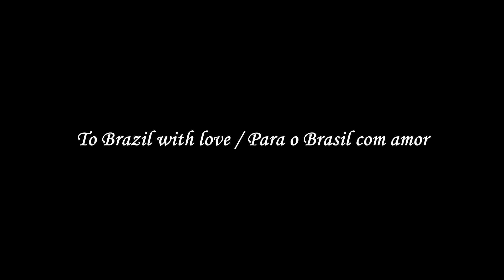They Dont Care About Us - Help for Brazil - Part II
A lot of people keep asking me what's my intention of producing this dance video - it's profound but simple - it's my way of pulling the attention of the people from the outside (all over the world) of the reality in brazil - the poverty, the crime, the insufficient health care, the bad educational system, the politics, the corruption etc.. I want everyone possible to help and support to make it a better and safer place.
 I volunteered in those social projects over 4 months and asked myself how to put a piece of me, my work and them itself activ into a project to fight for their rights - I believe in art/dance/music, it strong expression and the fact that it can reach deeply into the hearts of people... Sometimes you can invest 1000... of words talking and explaining but if you can reach someones heart you might be able to make them move...
So I made the first video "Make A Change to "Man In The Mirror by Michael Jackson"" to call everyone out to help and how it usually is there is not much happening - so because of that I made this one as my/their response to express their disappointment  of the fact that lots of people pretend but in the end Don't Really Care About it!!!
Please keep in mind that everyone who is taking part in this video is not a professional working - they are all just super talented, warmhearted people with a lots of potential but unfortunately without lots of opportunities to show it. They but their heart into to it...

Ich habe freiwilligen Dienst für einen Zeitraum über 4 Monate in diesen sozialen Projekten verrichtet und habe mich gefragt, wie ich ein Stück von mir, meiner Arbeit und den Menschen aus den Projekten persönlich aktiv in ein Projekt intergrieren kann, um für ihre Rechte zu kämpfen. Ich glaube fest an die Kunst/den Tanz/die Musik, Ihren starken Ausdruck und die Tatsache, dass es tief in die Herzen der Menschen dringen kann...
Manchmal kann man 1000 Worte mit diversen Erklärungen vergeblich investieren, wenn man aber jedoch das Herz einer Person erreicht ist man schneller dazu in der Lage, Sie dazu zu bewegen selbstständig zu handeln...

Ich produzierte das erste Video ""Make a Change" Man In The Mirror von Michael Jackson" um alle dazu aufzurufen zu helfen - wie es in der Regel jedoch so ist passiert nicht viel - somit ist das zweite Video nun meine/Ihre Antwort/Reaktion auf das Ergebnis des ersten Videos, als Ausdruck meiner/Ihrer Enttäuschung der Tatsache, dass viele Menschen vorgeben, sich am Ende aber nicht wirklich dafür interessieren!!!

Bitte beachten Sie, dass jeder, der in diesem Video partizipiert nicht professionell in dem Bereich arbeitet - alle teilnehmer sind lediglich außerordentlich talentierte, warmherzige Menschen mit überaus viel Potenzial. Trauriger Weise ohne viele Möglichkeiten diese zu demonstrieren. Jeder hat sein Herz in dieses Projekt gelegt...